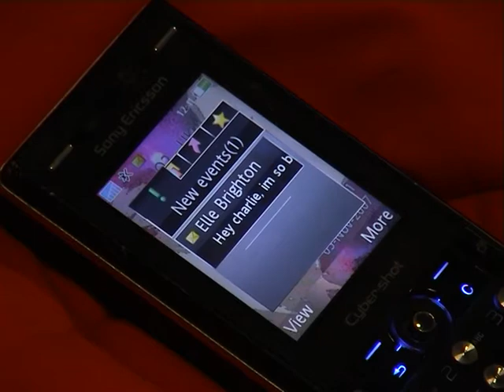That's what friends are for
another uni project...i def need acting classes lol